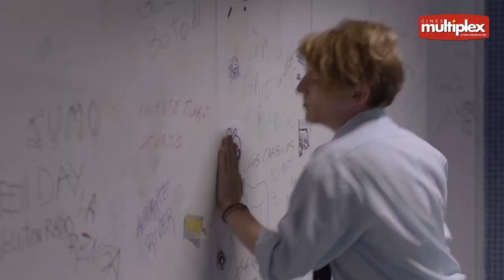Multiplex Viaje inesperado